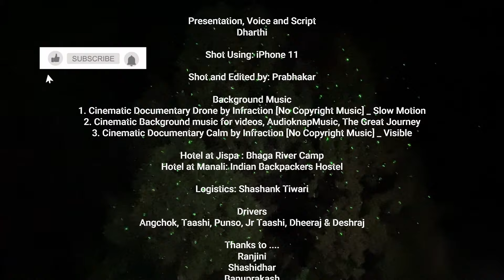Zanskar Ki Lehar | Episode 1|Warm Up @ Manali and Jispa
Presenter, Voice and Script by Dharthi
Shot using iPhone 11
Shot and edited by Prabhakar

2. Cinematic Background music for videos, AudioknapMusic, The Great Journey